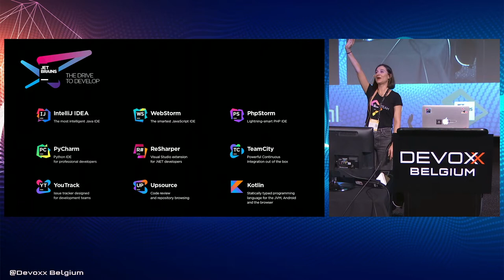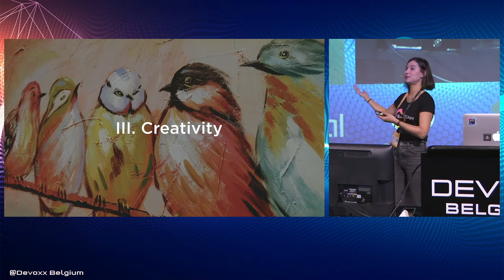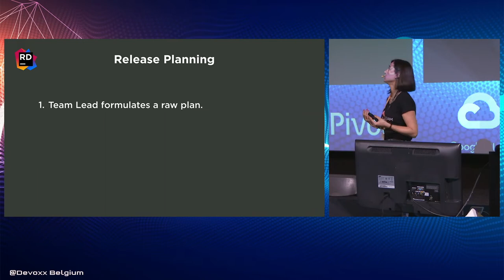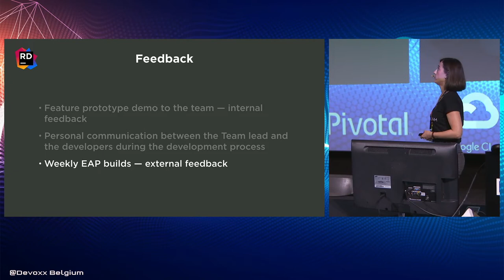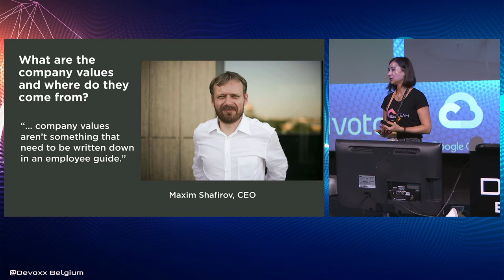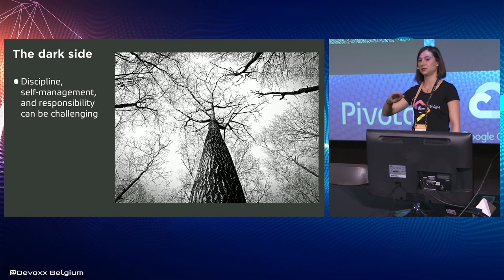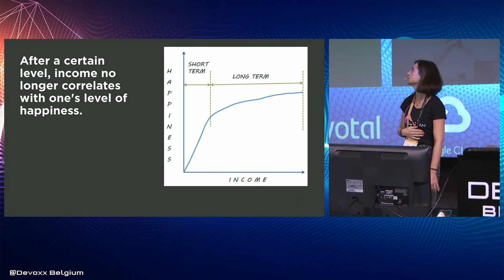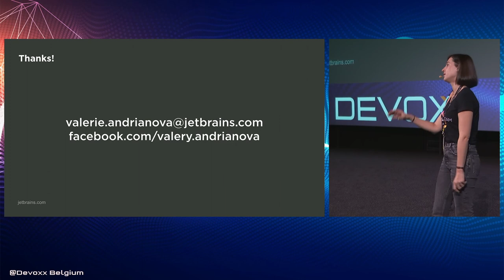Developing Native Project Vision in Teams and Individuals by Valerie Andrianova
Have you ever wondered how teams and individuals form a product vision? What soft skills do people with product vision have, and can these skills be nurtured and developed? Does company culture affect the personal qualities and values ​of its employees? Do our mindset and personal qualities affect our level of happiness?

I have analyzed how various teams at JetBrains work and come up with a list of common qualities and values shared by all of our teams. Based on this experience, I will try to prove that the key factor in our products’ success is the mindset of the people who create these products.

I will describe the special qualities that our people, teams, and the company as a whole exemplify, and how these talents can be cultivated and nurtured. I will also touch upon the dark side of such a flexible and informal process and illustrate the concept of a meaningful life as a part of happiness at work.

At my session you will discover:

a set of practices that you can apply to your team;
a set of personal soft skills that team members need to have product vision; and
a recipe for nurturing these skills on the individual, team and company levels.

Valerie Andrianova From JetBrains
I’ve been involved in Product Marketing at JetBrains for 8 years. At JetBrains, we create IDEs for professional developers (IntelliJ IDEA, ReSharper), programming languages (Kotlin) and team tools (TeamCity, YouTrack). I specialize in team tools, project management methodologies and team collaboration. I’m part of the YouTrack team (an issue tracker and agile project management tool) which is used by everyone at JetBrains, from developers to accountants. Apart from product marketing, my role is to help the various team at JetBrains to establish the most productive processes in order to reach their goals and improve collaboration.